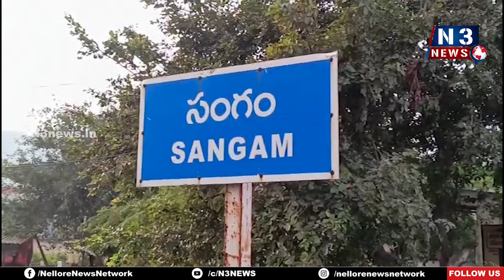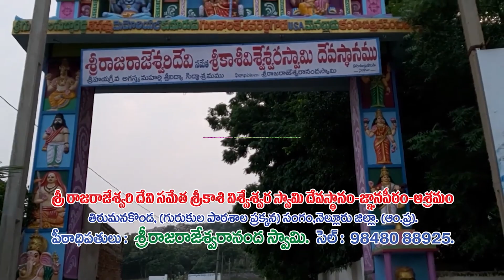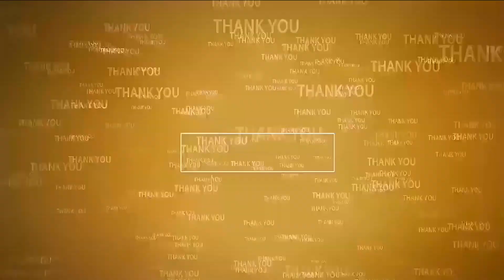లైసెన్స్ లేకుంటే చ‌ర్య‌లే...@N3NEWS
- సంగంలో ట‌పాసుల దుకాణాల‌ను త‌నిఖీ చేసిన త‌హ‌సీల్దార్ నాగ‌రాజు